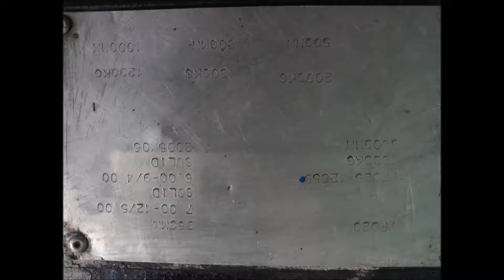ตัวอย่างปั๊มไฮดรอลิครถโฟล์คลิฟท์